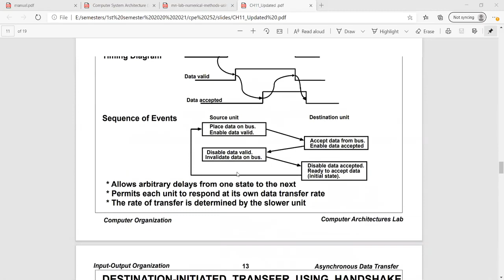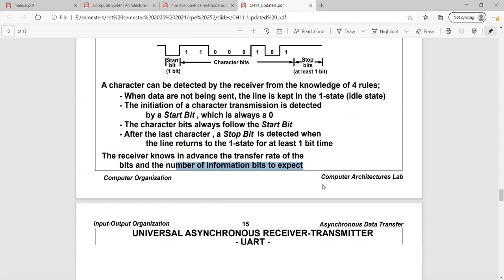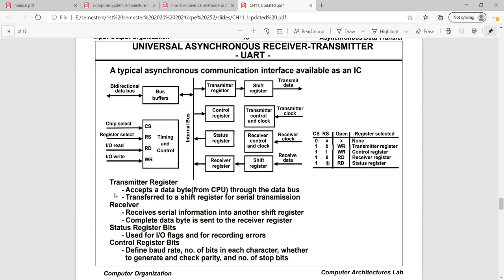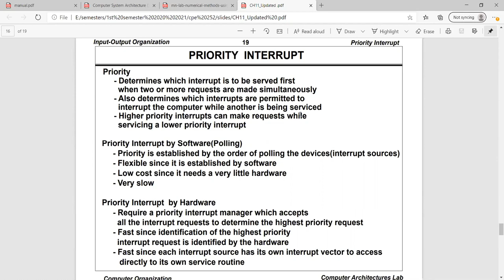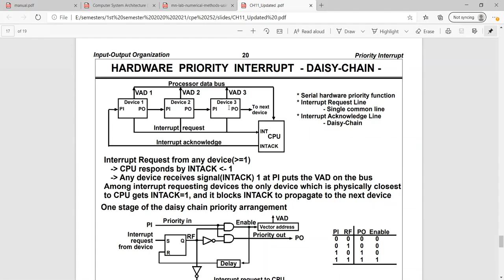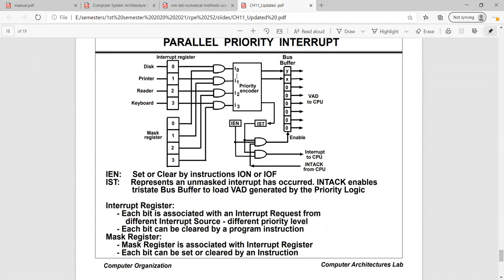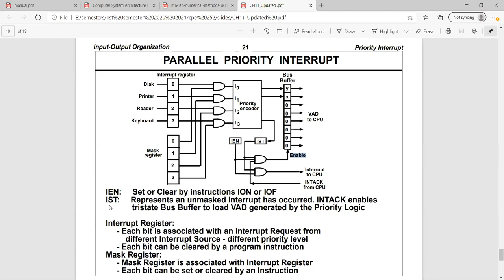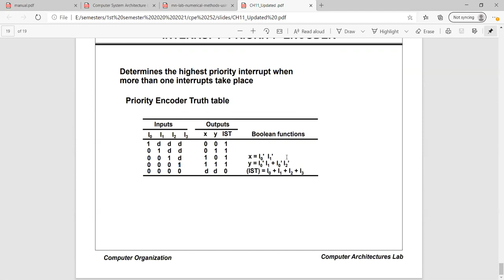lecture 37 chapter 11 - computer organization and design - JUST university